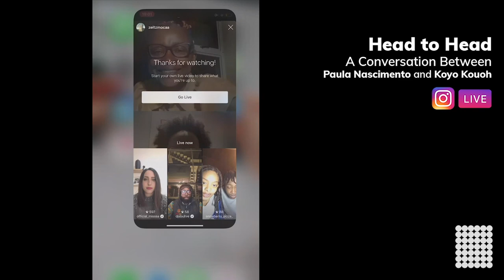Linking contemporary African art museums and independent spaces | Paula Nascimento and Koyo Kouoh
A conversation between Koyo Kouoh, Executive Director and Chief Curator of Zeitz MOCAA and Paula Nascimento architect and curator from Angola.

Kouoh and Nascimento will discuss the redrawing of missing links between contemporary art museums and smaller, independent cultural spaces on the African continent. They will also unpack the concept of radical solidarity and how it can drive change within our creative ecosystem. This is part of our ongoing series of conversations with movers and shakers in the art world.

Nascimento is co-founder of Beyond Entropy Africa (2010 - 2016), a research studio that has worked in the fields of architecture, visual arts and geopolitics. She is also the founding member of the Colectivo Pés Descalços, a Luanda-based platform for educational projects in the cultural field and has also contributed to several publications.

Before joining Zeitz MOCAA in May 2019, Kouoh was the founding Artistic Director of RAW Material Company. A centre for art, knowledge and society in Dakar since 2008. Active in the critical field of the arts community in a Pan-African and international scope, Kouoh has a remarkable list of publications under her name.